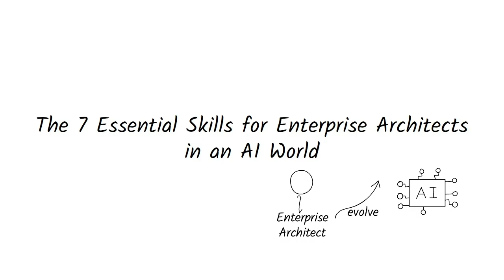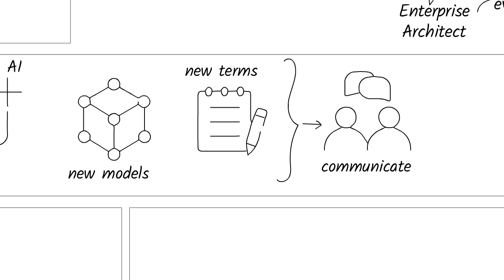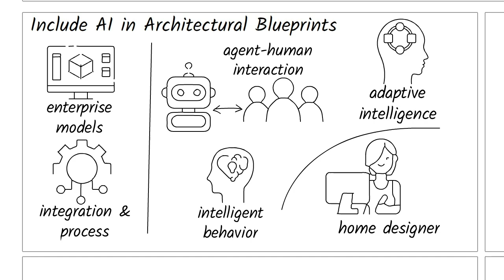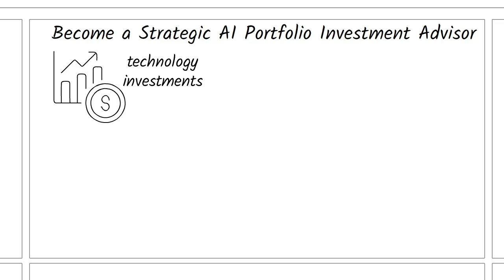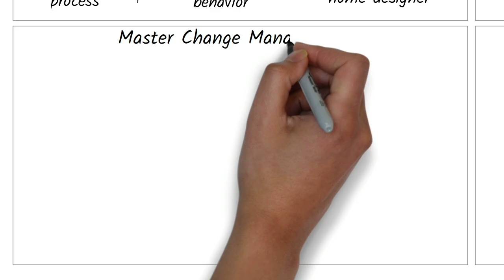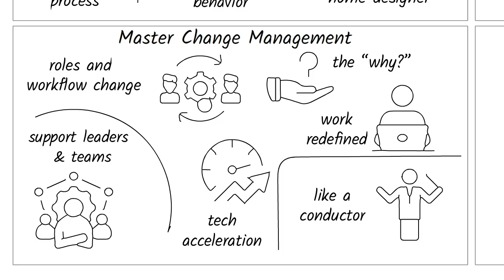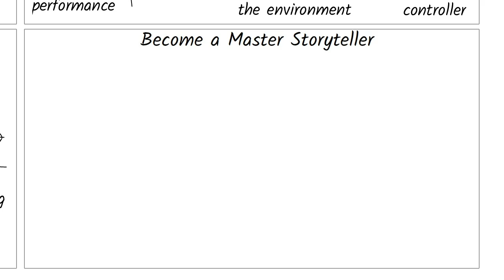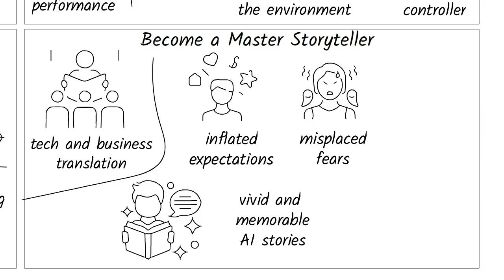The 7 Essential Skills for Enterprise Architects in an AI World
I specialize in helping business leaders make sense of artificial intelligence (AI) and integrate it effectively into their organizations. In today’s fast-paced world, AI is at the forefront of transformation discussions across industries. Yet, many leaders are pressed for time, juggling their day-to-day responsibilities while trying to grasp the scope and potential of AI. My mission is to simplify the complexities of AI and provide a clear, structured pathway for its implementation.

AI isn’t just a technology upgrade—it’s a fundamental shift in how organizations solve problems, innovate, and operate. It requires a holistic transformation, encompassing people, processes, technology, culture, and more. My work goes beyond the technical aspects of AI. I focus on addressing the full spectrum of challenges, including aligning AI solutions with business goals, navigating organizational dynamics, and managing external factors like vendor relationships, regulatory requirements, and ethical considerations such as bias and risk.

I guide leaders through this journey, helping them understand the role AI can play in their organization, the opportunities it unlocks, and the pitfalls to avoid. By breaking down complex concepts into actionable strategies, I enable organizations to harness AI effectively—delivering not just technological advancement but meaningful, measurable business outcomes.

My approach is grounded in clarity, structure, and practicality, ensuring leaders can embrace AI confidently and seamlessly, turning it from a buzzword into an enabler of their success. With a PhD in Artificial Intelligence and extensive hands-on experience, I bring both academic depth and real-world expertise to the table. I have played a pivotal role at the intersection of business and technology, including leading a multi-billion transformation initiative for a Fortune 50 company.

As an architect, I excel at assessing the current state, formulating a compelling future vision, and crafting a detailed, actionable blueprint to achieve that vision. Whether you’re at the start of your AI journey or looking to refine your strategy, I’m here to help you navigate the complexities and unlock the transformative potential of AI for your organization.